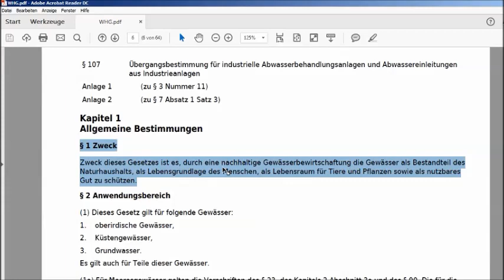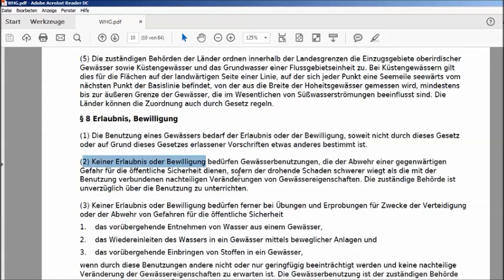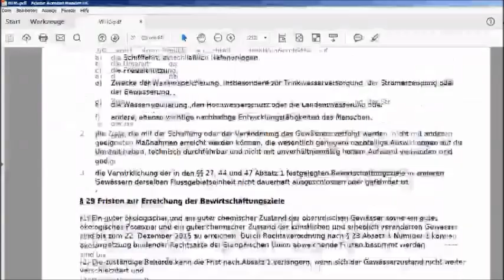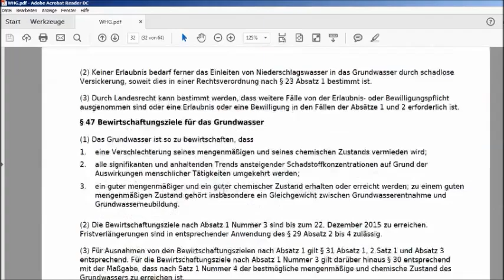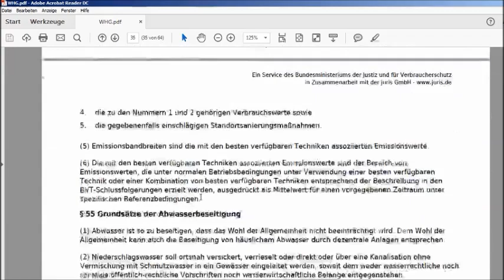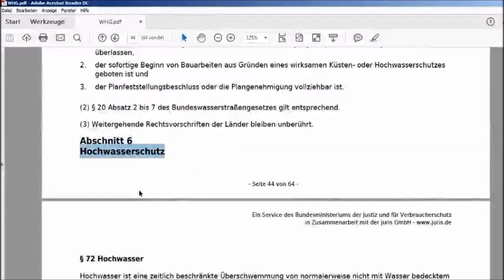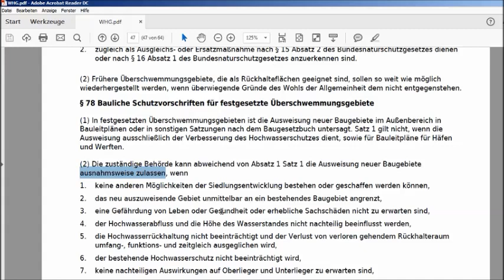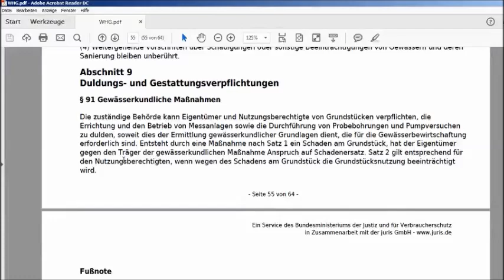WHG, Wasserhaushaltsgesetz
Nutzung des Gesetzestextes mit ausdrücklicher Genehmigung der juris GmbH!